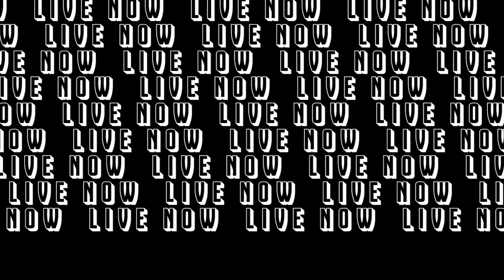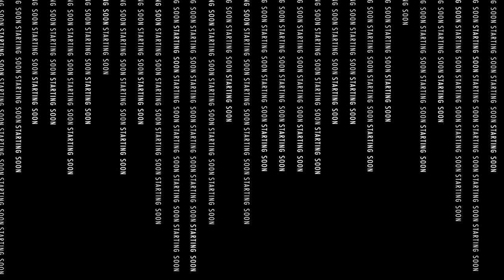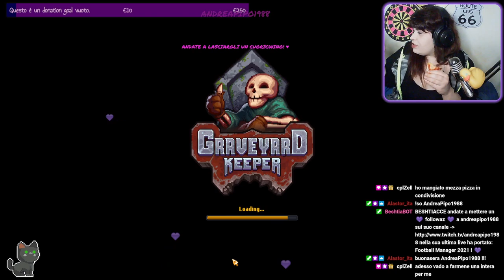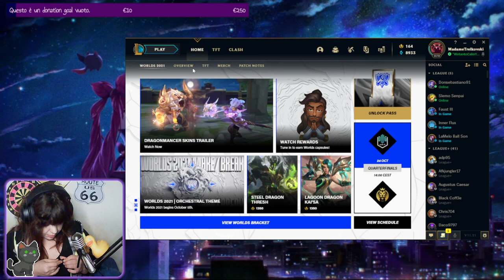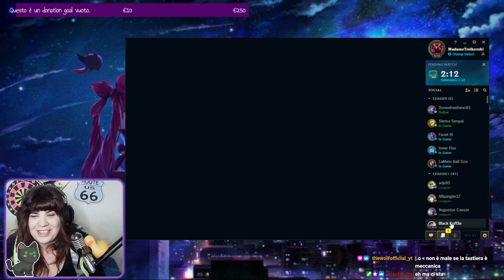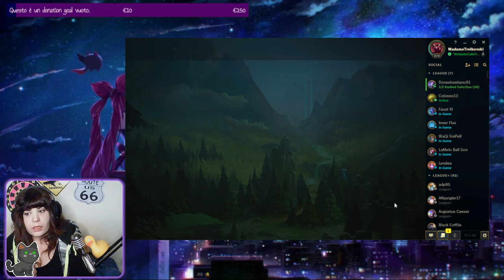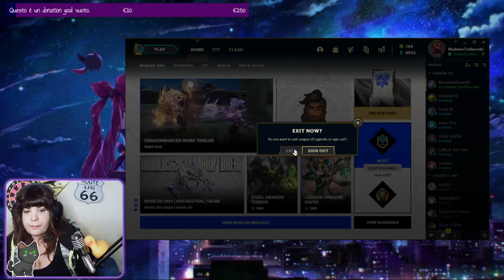~ In Pizza we Crust ~ PigioTasti FaccioCose ~ IMPEDITARUN™